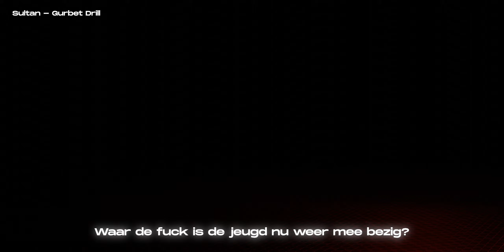Sultan - Gurbet Drill (Official visualiser)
Lyrics/Performed: Süleyman Efe Sapmaz
Recorded: Alpay Kilic
Mix: Jager stereo
Master: Statinski mastering
Lyric video: Muhammed Rasid Bal